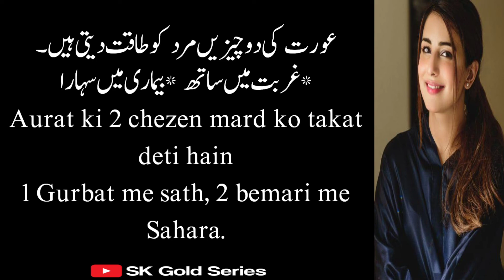Aurat ke 2 Cheezen Mard Ko Jismani Takat Deti Hen | Two Things Of Women Make The Men Strong